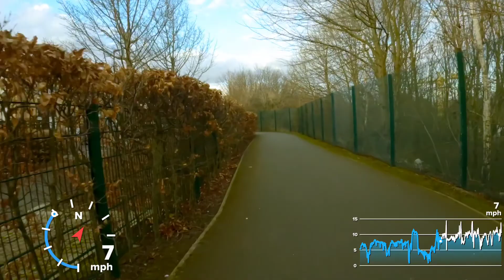30min/Fat burning workout / North Tyneside